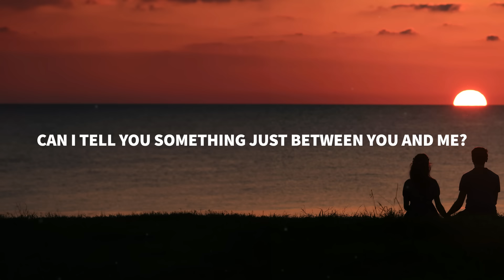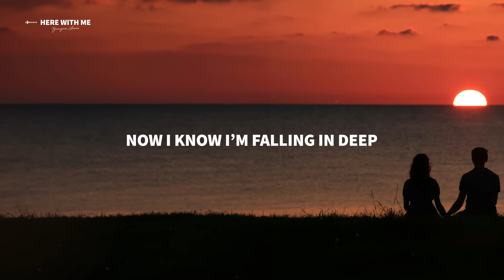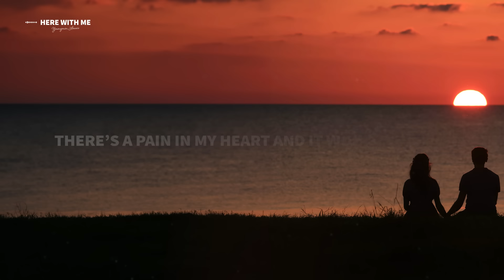Youngmin, LAUWE - Here With Me (Lyrics)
Lyrics for "Youngmin, LAUWE - Here With Me"

Can I tell you something just between you and me?
When I hear your voice I know I’m finally free
Every single word is perfect as it can be
And I need you here with me
Will you lift me up?
I know that I will never fall
I can speak to you about seeing nothing at all

Every single time I find it hard to breathe
'cause I need you here with me
Every day you say the words that I want you to say
There’s a pain in my heart and it won’t go away
Now I know I’m falling in deep

Think I see your face in every place that I go
I try to hide it but I know that it’s gonna show
Every single night I find it hard to sleep